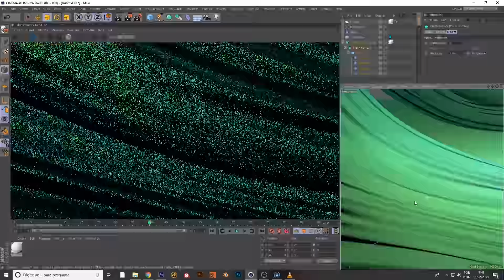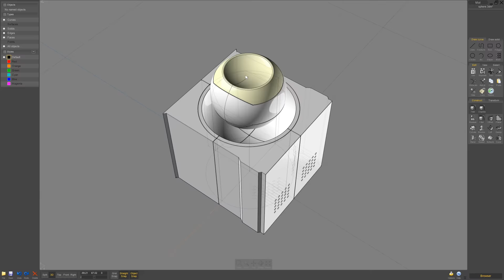CURSO DE CINEMA 4D HERO! - Trailer Oficial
Aprenda do zero o software CINEMA 4D. Você vai adicionar ao seu arsenal o software mais utilizado pela indústria do MOTION DESIGN. Vamos te levar do nível iniciante ao avançado em C4D!
Falaremos de modelagem 3D, Iluminação, texturização, animação, direção de arte, roteiro, storyboard, entre outros.

Cada aluno terá direito a uma licença gratuita do Cinema 4D Studio para estudar.
Além disso, lhe apresentamos o nosso mais NOVO SITE, acesse ele e veja como esta incrível!